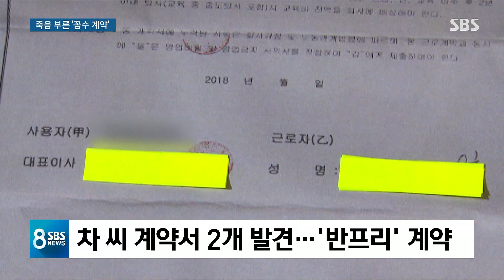공공사업에 정규직만 쓰라고 했더니…'반(半) 프리' 꼼수 / SBS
그런데 고인은 회사와 정규직 근로 계약과 별개로 프리랜서 용역 계약도 맺었습니다. 정규직인지 프리랜서인지 애매해서 업계에서는 이런 것을 '반(半) 프리'라고 부른다고도 합니다. 이상한 채용 구조가 사람들을 더욱 힘들게 하고 있었습니다.
계속해서 정경윤 기자입니다.